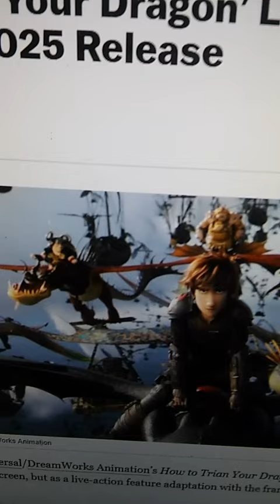How To Train Your Dragon Live-Action Movie - More Animated turned Live-Action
‘How To Train Your Dragon’ Live-Action Pic In The Works, Sets Spring 2025 Release.